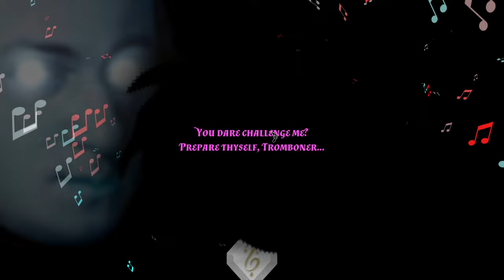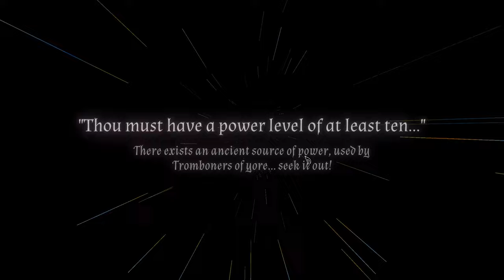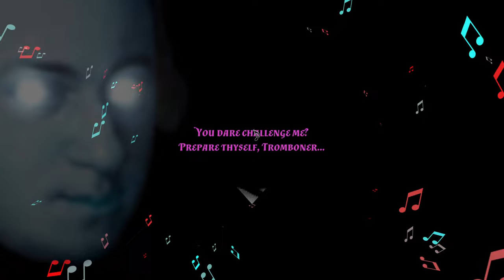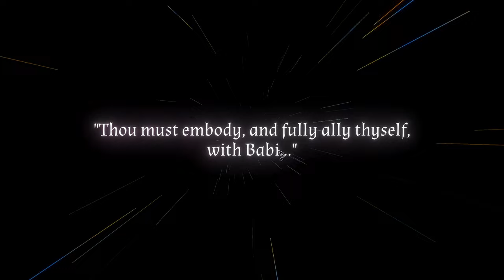Just 1 Mystery Remains | Trombone Champ (9/10)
Trombone Champ is a playful reimagining of the musical instrument rhythm games that dominated my teenage years. Join me as I try to master the toots and slides of this comedic rhythm game.